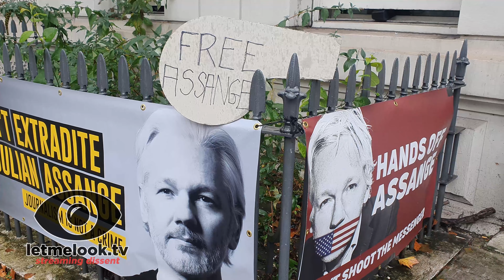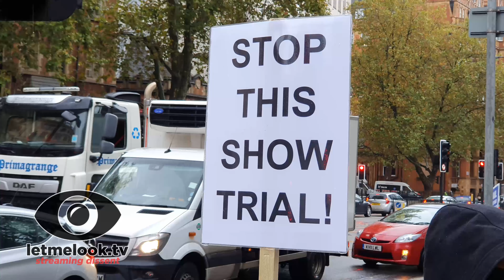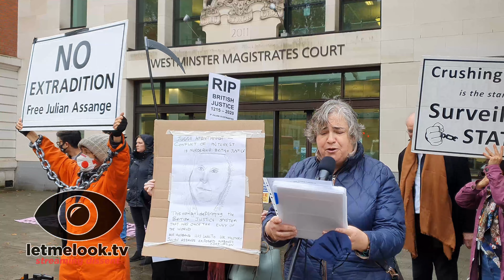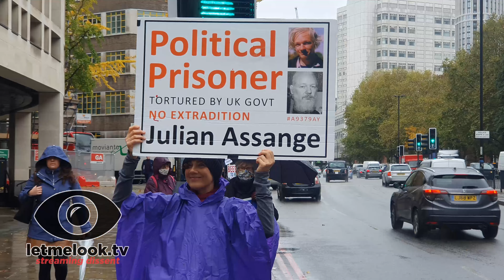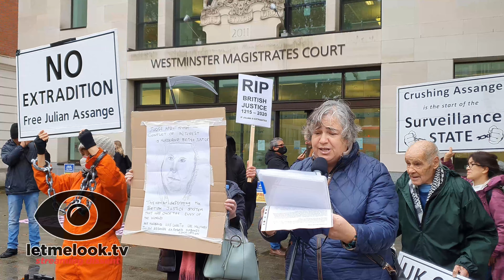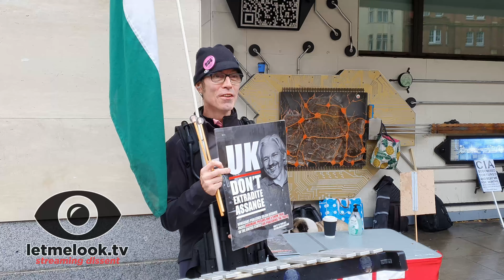Emmy Butlin Committee to Defend Julian Assange Westminster court 29OCT2020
Speech written by Maxine Walker